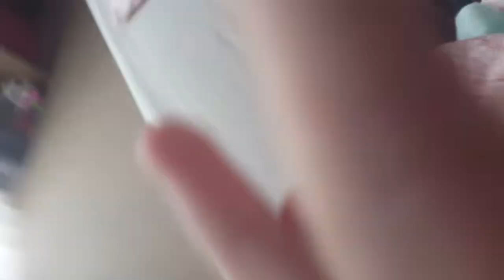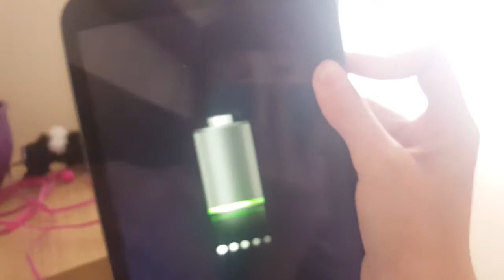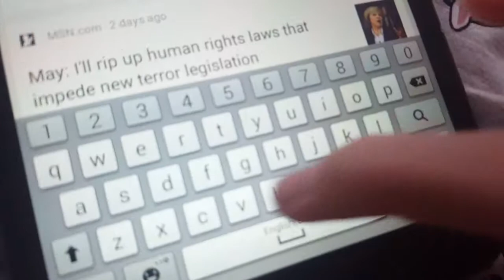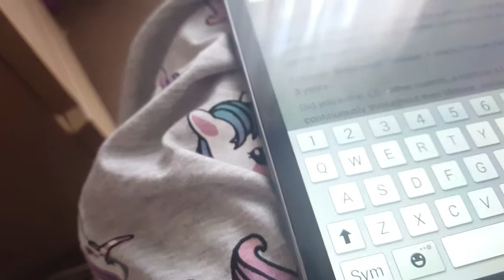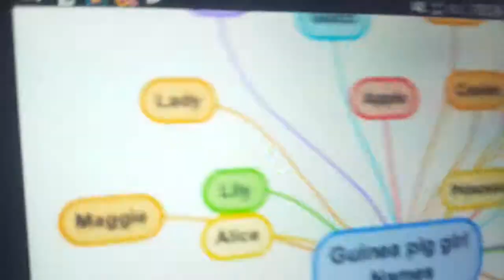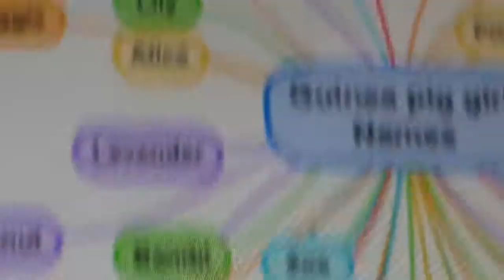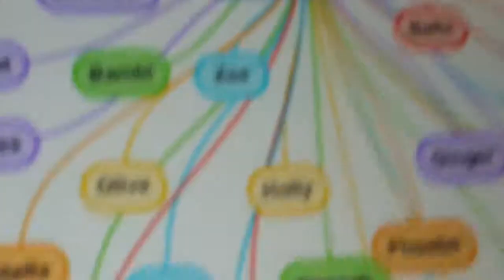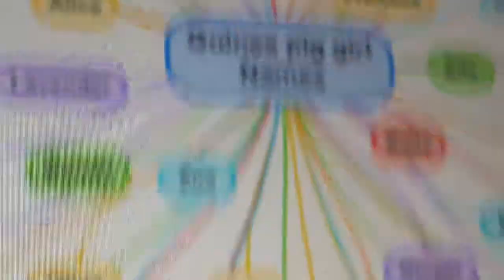lps get wedie for ginie pig name's